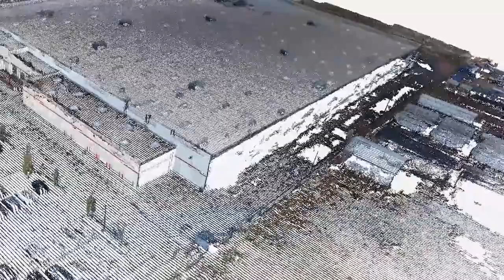Kleinfelder UAS Drone Site Condition Assessment